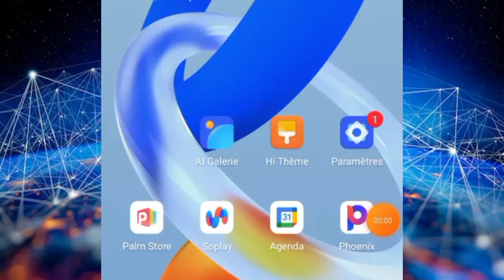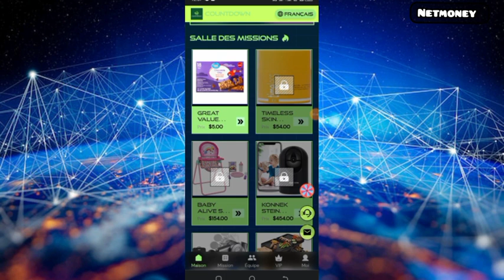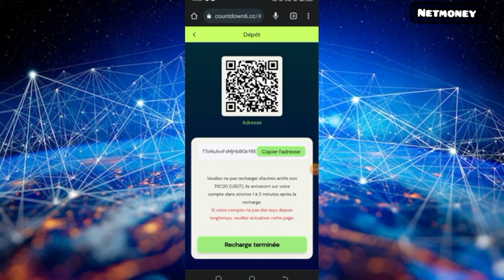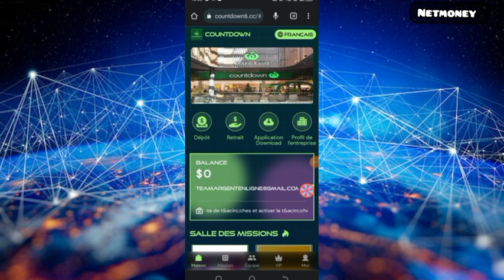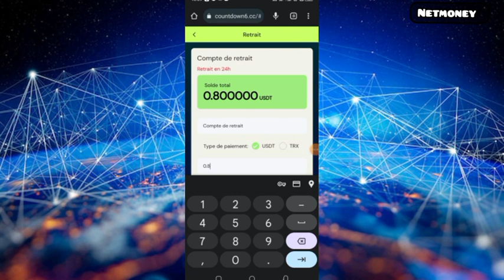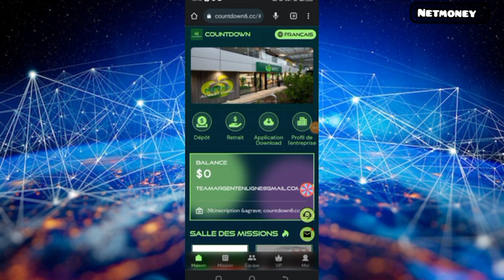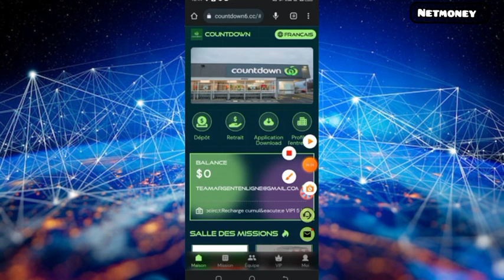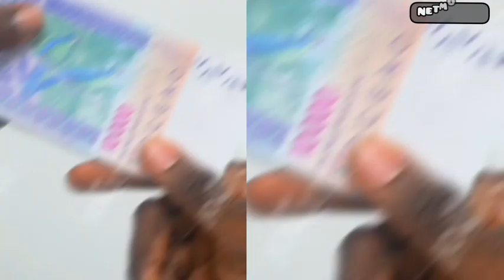Comment gagner plus de 800 FCFA par jour + preuve de retrait sur internet avec ce site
SALUT.
Dans cette vidéo, je te présente un site qui paie réellement et avec lequel tu pourras effectivement gagner de l'argent. Je te montre tout ceci preuve de retrait à l'appui.
BON VISIONNAGE !!